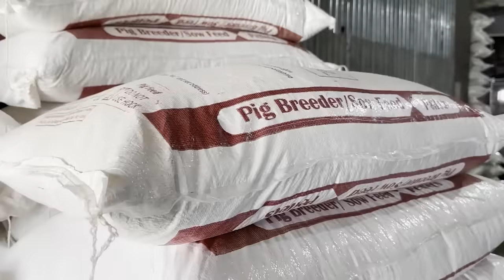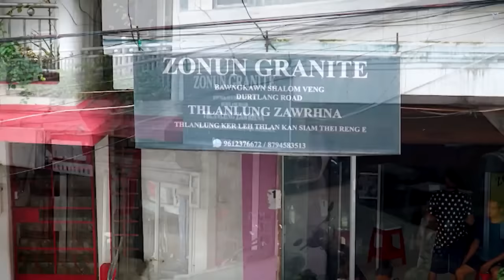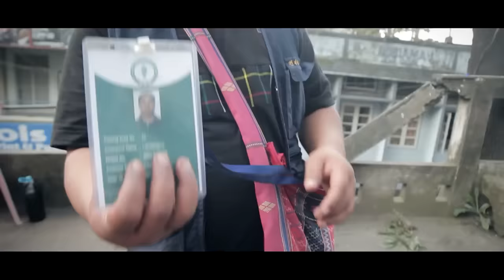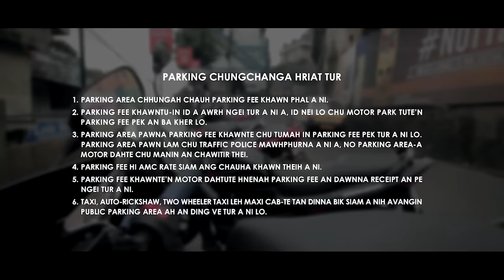Third Round Zan I-na # Part - I # Comedian Search 2023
Comedian Search 2023  Third Round Zan I-na  Part - I hi September ni 8 zanah neih a ni a. hun i neih chuan i lo thlir ngei dawn nia.

Hostess
Lalrinpuii

Co- Host
Zosangzuala

Judges
1. H.Rotluanga
2. Lalhruaitluanga Chawngte
3. Darrokima

Make up - Mahlimi beautity Bar
Wardrobe - Chti Designz & Bridals